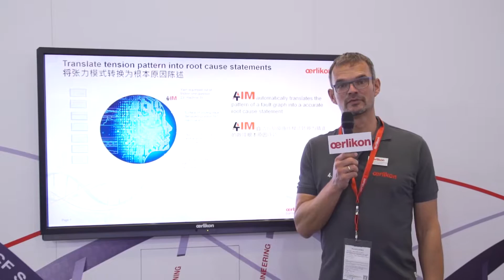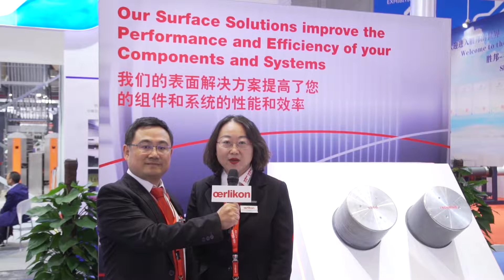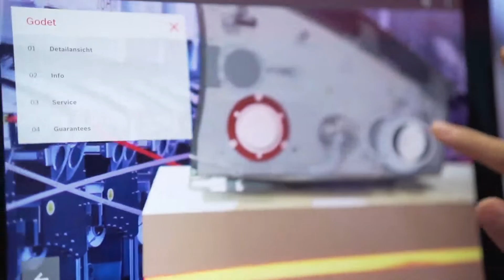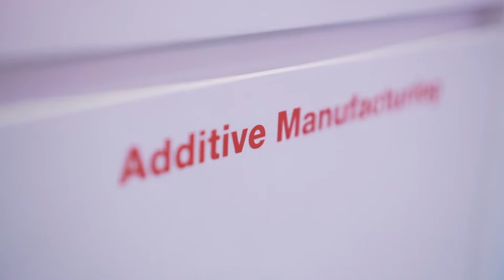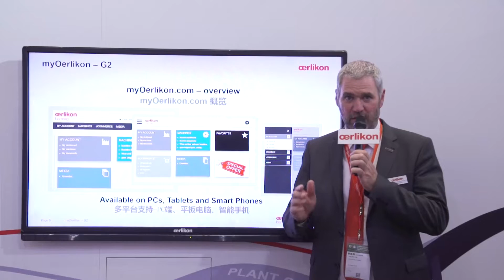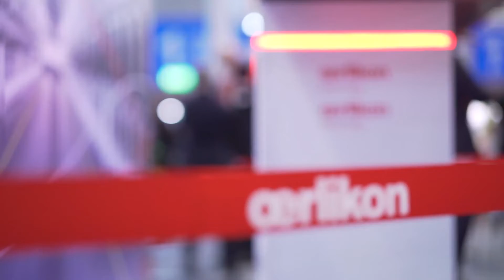ITMA ASIA 2018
Oerlikon underlined its innovation leadership at ITMA ASIA + CITME 2018, Shanghai, from October 15 to 19, the world’s biggest textile machinery exhibition. Under the motto, “From Melt to Yarn, Fibers and Nonwovens – Bring it to Life”, Oerlikon Barmag and Oerlikon Neumag presented their innovative digital yarn factory 4.0 solutions with the new artificial intelligence manufacturing software “AIM4DTY”, their Plant Operation Software POC and PCS, their Service Online App as well as virtual and augmented reality solutions. First time shown at the exhibition the new wiping robot as part of an automated filament yarn factory. Oerlikon Neumag also premiered the new Staple FORCE S1100.